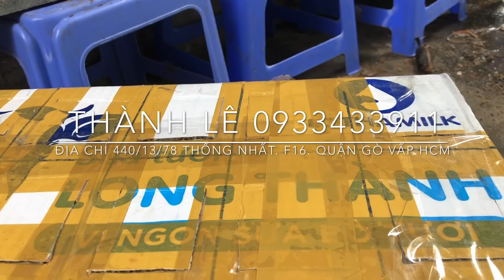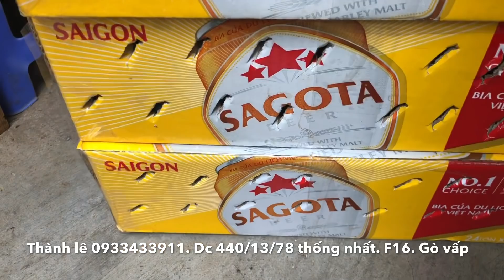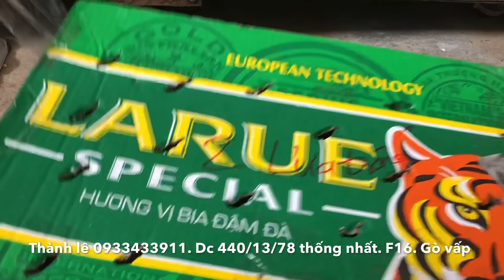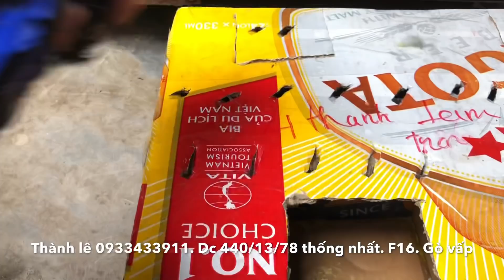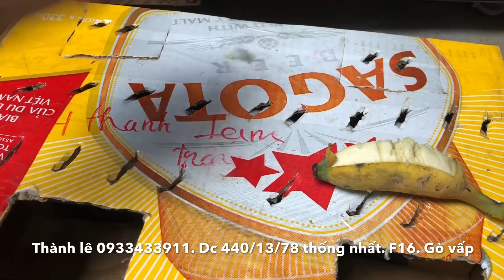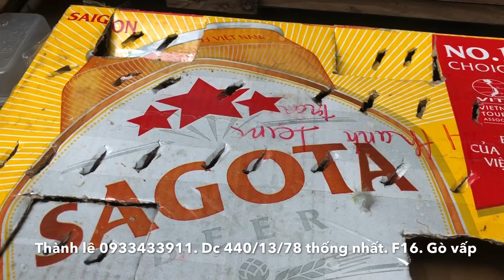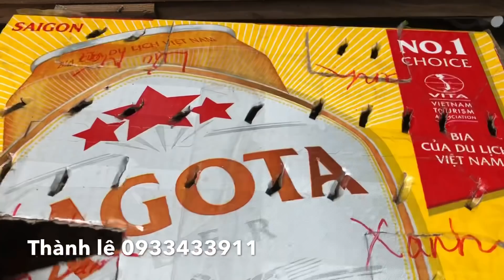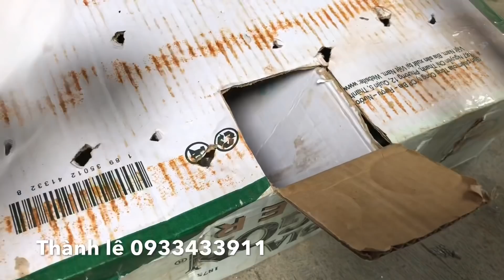Chèo bẻo✅ Thanh Lam✅ Thanh Tước✅ Than Đất mép✅ Than mép xoè✅ Tiểu Mi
Địa chỉ 440/13/78 Thống nhất. F16. Gò vấp hcm
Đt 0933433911